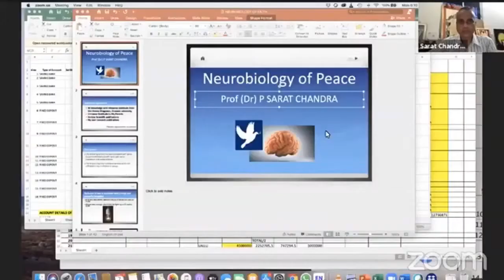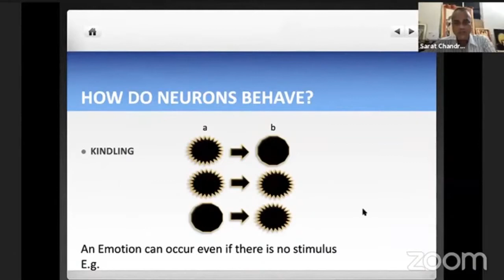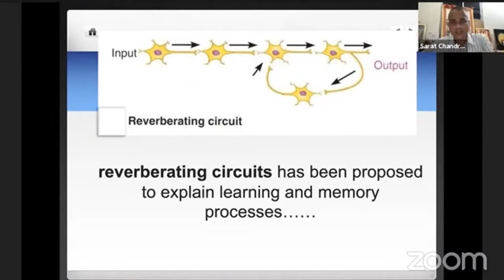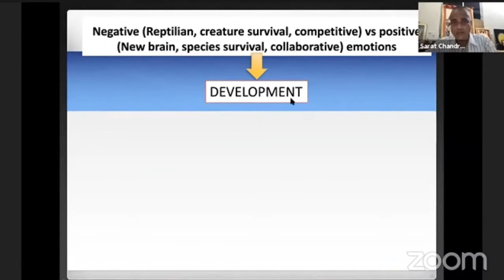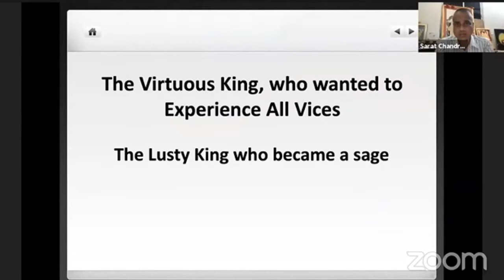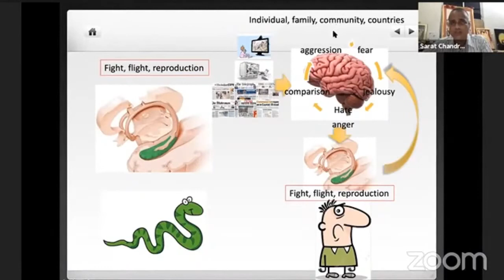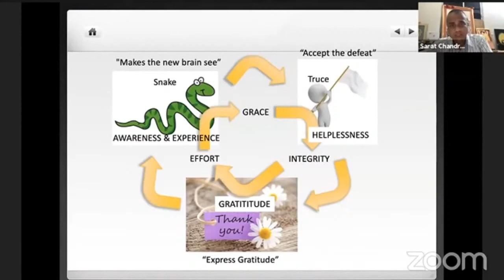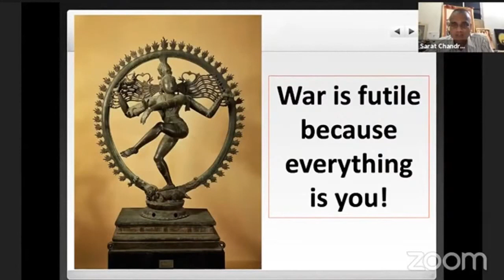Neurobiology Of Peace - Dr P Sarat Chandra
Namaste

We have with us an ardent devotee of Sri Amma Bhagavan, the celebrated Dr. P Sarat Chandra, senior Professor at the All India Institute of Medical Sciences (AIIMS), New Delhi.

His prolific academic career includes a number of publications, awards, grants, lectures and patents.

Dr. P Sarat Chandra’s talk focuses upon the intricacies of brain connections and the human behaviour. The talk clarifies, from a scientific perspective, Sri Amma Bhagavan’s teachings about the urgent necessity for brain rewiring as a prerequisite for the survival of the species keeping in mind the ongoing dystopian evolutionary manifestations and disruption of peace.